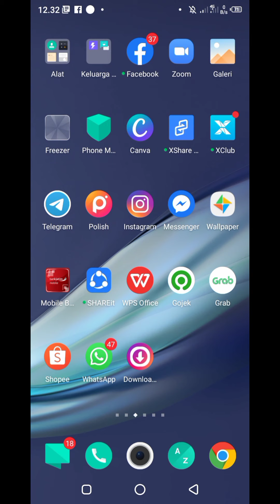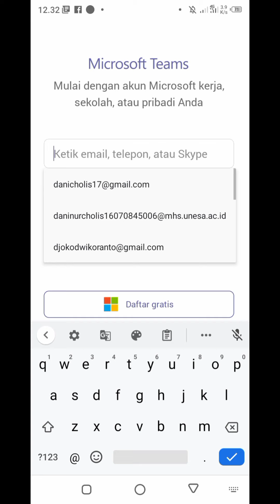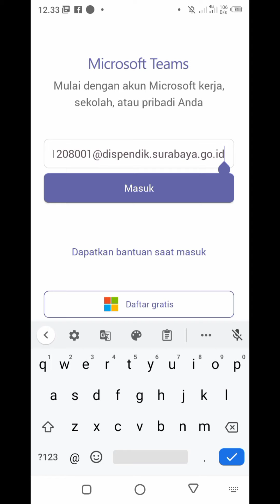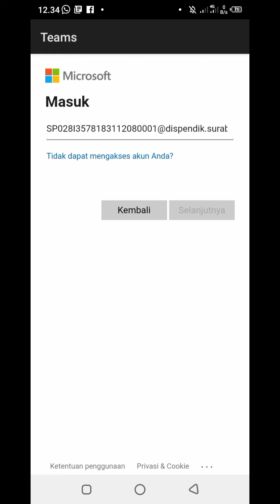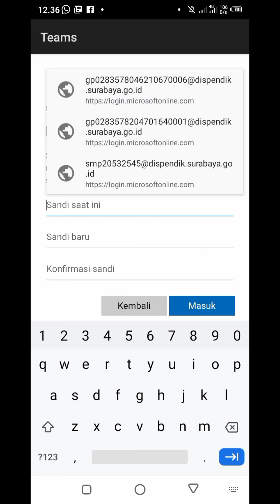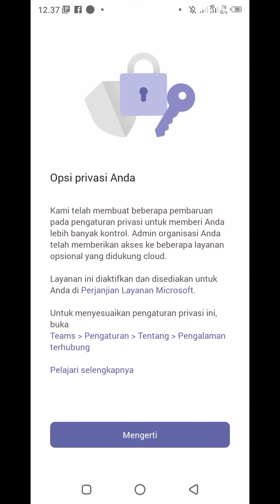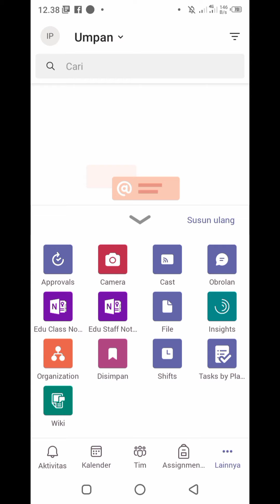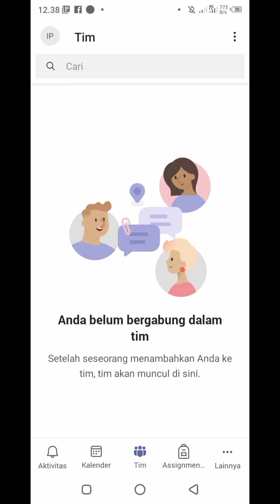Tutorial mendownload dan login teams Sekolah